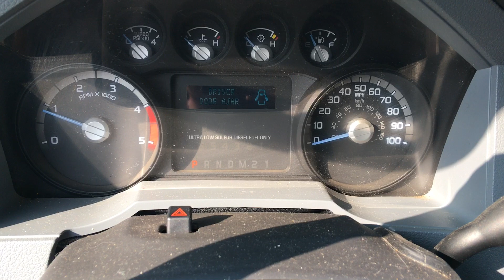S0904 2016 Ford F350SD